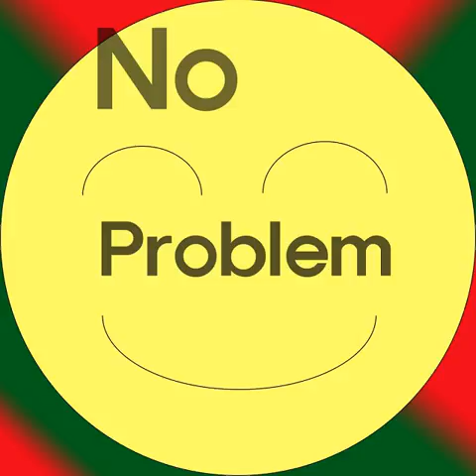[kpop/release] 일레븐(ELEVEN)_No Problem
ELEVEN의 새로운 디지털싱글 앨범 "No Problem"

ELEVEN's new digital single album "No Problem"